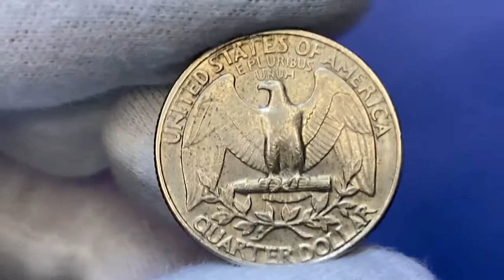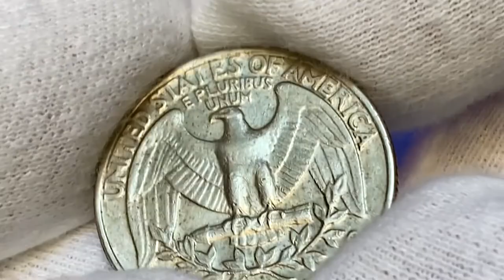Super Valuable Error 1983 Quarter Coin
In this video, we're going to take a look at Super Valuable Error 1983 Quarter. This is a very rare error that was made during the 1983 United States coin production.

This error is very valuable and can be very useful for collectors. In this video, we'll show you how to find and buy this valuable error coin. If you're interested in coins, this is a video you don't want to miss!